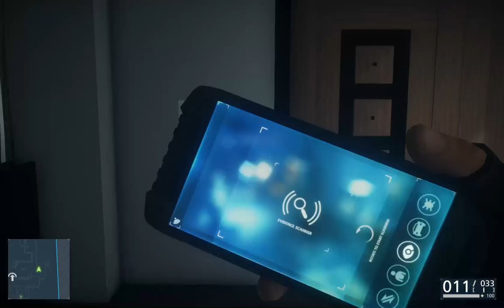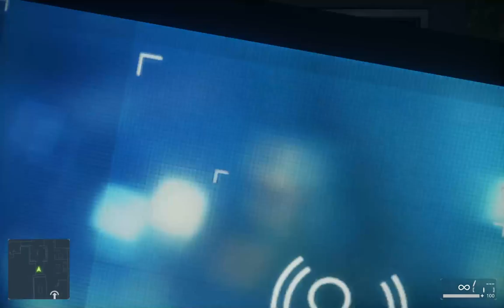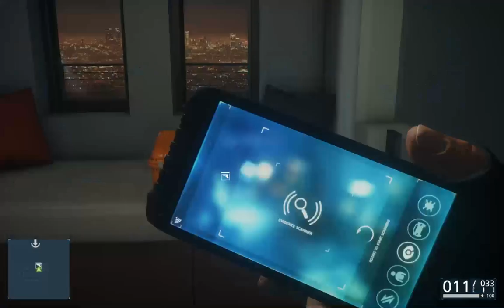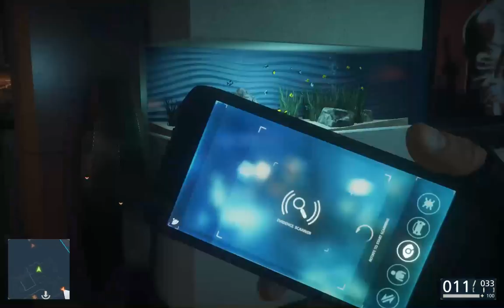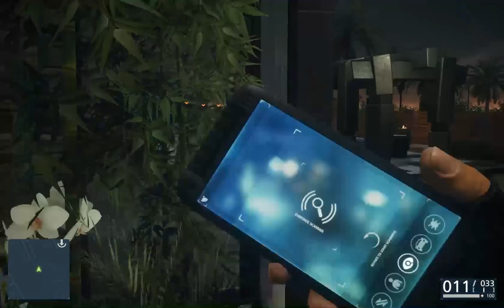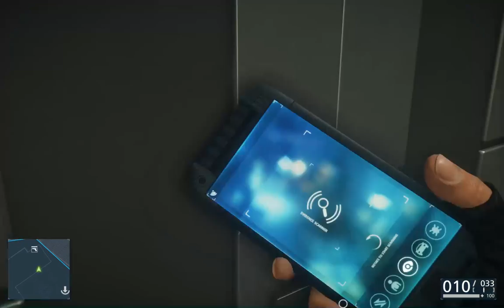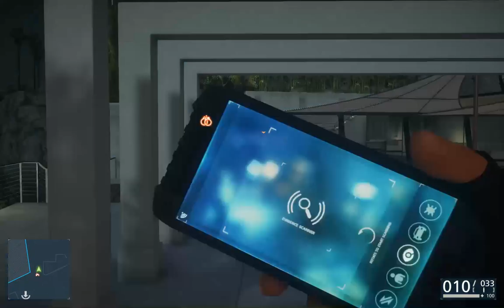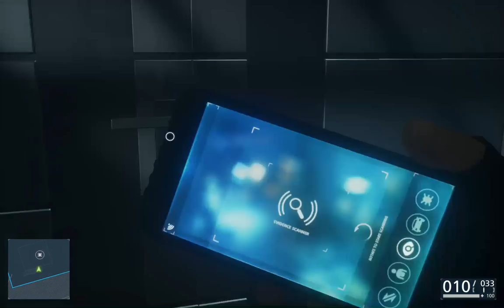BFH singleplay ep7 part2 end